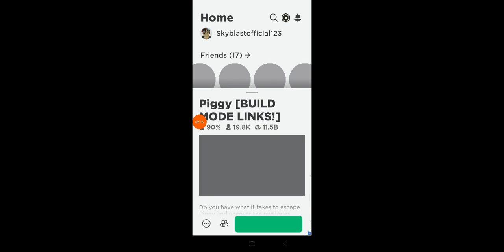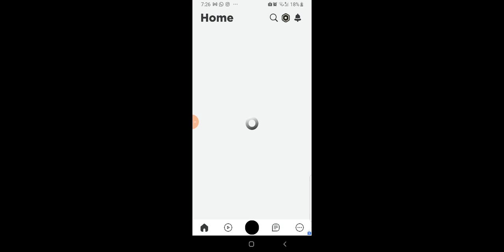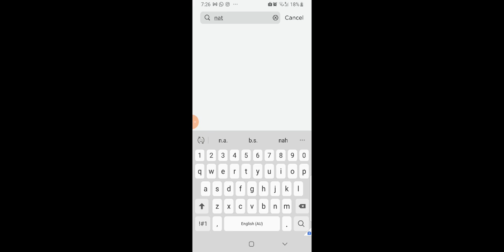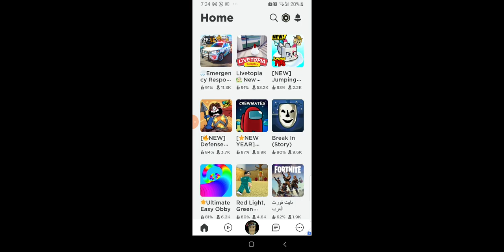Roblox gameplay pt 1